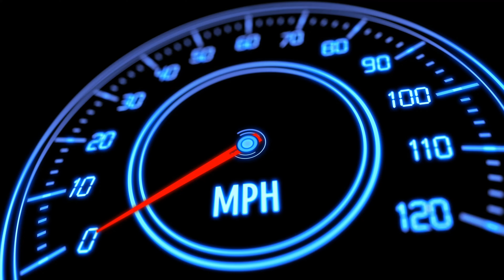Playing With the Big Dogs, Kind of | Supercross 6: 450 Career Anaheim | Lets Play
Starting our rookie season in Supercross 6. We will start in the Futures racing then move to 250 East then West, then hopefully in 450. All in First Person!

77% . 771/1K
Jean-Pierre van den Berk

Video Creator: AverageGuysGaming
Editor: AverageGuysGaming
Intro Created by: AverageGuysGaming